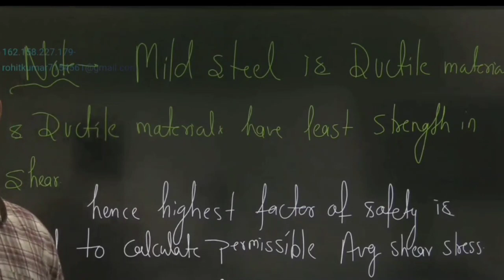ductile Material#shear test of mild steel